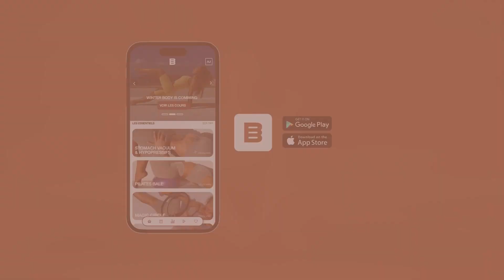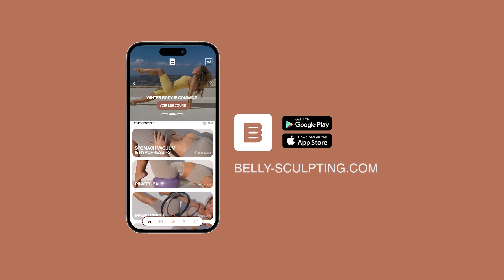8 MIN PILATES BEAUTIFUL ABS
Hello à toutes!

Aujourd'hui je vous partage 8 min d'une nouvelle routine pilates spécial ABS SCULPTING !

Vous pouvez retrouvez la vidéo intégrale dans programme : La Méthode Belly Sculpting, dispo en ligne et sur mon application Belly-Sculpting (AppStore et Google play)

N'hésitez pas à me partager votre ressenti et à me dire ce que vous pensez de ce nouveau format ! 🫶🏼🫶🏼